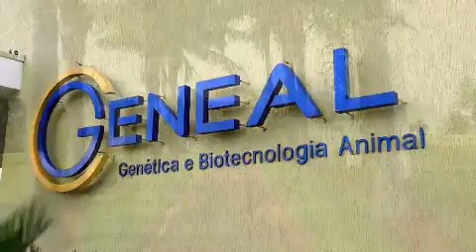Expogenética 2019: biotecnologia e genética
O repórter Vinicius Marra traz todas as informações, ao vivo de Uberaba (MG), da 12ª edição da Expogenética. Acompanhe a entrevista com o diretor-comercial Paulo Cerantola e com a médica-veterinária Rossana Franca.